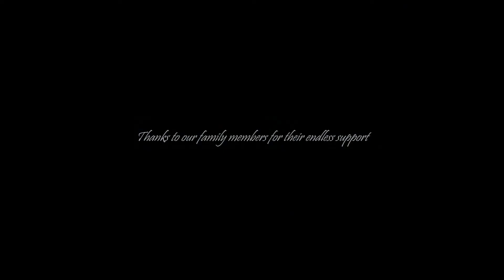Delhi to Bir Billing on bike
When 3 best buddies hit the road, all pain and tensions of life get vanished. This 4 min video is definitely the zest of 3 days journey, which we will never ever forget.